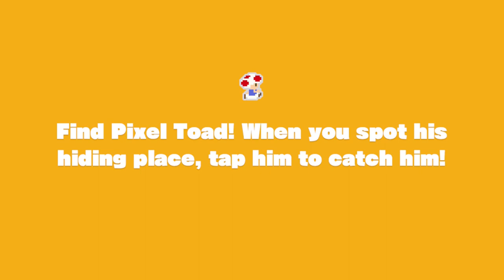SHY GUY HEIGHTS PIXEL TOAD (Episode 1 Level 6 (1-6)) - Captain Toad Treasure Tracker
In this video, we go through Episode 1, Stage 6, Double Cherry Palace. We find the 3 Super Gems and get to the Power Star, and complete the Bonus Objective.

Ready for adventure!

Captain Toad stars in his own puzzling quest on the Nintendo Switch™ system! Our stubby hero must dodge dangers and track treasures across many trap-filled courses. Survive smoldering volcanoes, hazardous steam engines, haunted houses, and even new courses based on the Super Mario Odyssey™ game! Luckily, a second player can join in by tossing turnips at enemies.

Play anytime, anywhere, and anyway you want—even in two-player mode using a pair of Joy-Con™ controllers on one Nintendo Switch system—in TV mode or Tabletop mode. You could also play alone in handheld mode! No matter what, explore each puzzling course for treasure, like hidden Super Gems and Power Stars. As you reclaim the treasure stolen by the monstrous, greedy bird, Wingo, you’ll eventually be able to play as Toadette! These tiny heroes must waddle, hide, pluck, chuck, and power-up through enemy-infested locales like towers, wild-west shanties, and Goomba waterparks—all bursting with secrets. Aim your head-mounted flashlight at adventure!

Game Information:
Name: Captain Toad Treasure Tracker
Publisher:  Nintendo
Platforms: Nintendo Switch
Release Date: July 13, 2018